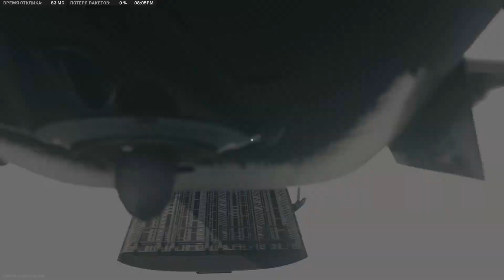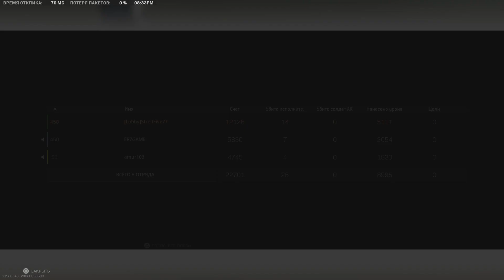Call of Duty: Modern Warfare II - WARZONE 2.0 - Top 1 - Kastov 545/Vel 46